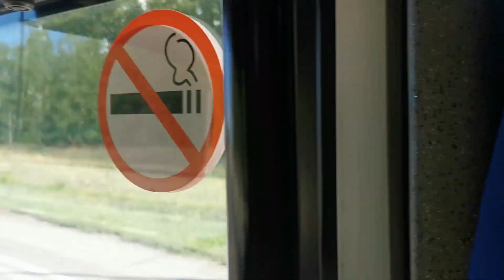Регион 42. Смотреть до конца, если это и твоё ЛавЛето 2023.Без разлук не бывает встреч! Едем в Топки